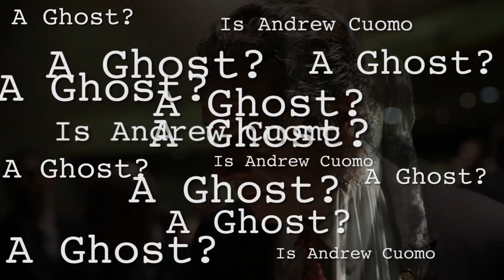Is Andrew Cuomo a Ghost?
Andrew Cuomo may be a public figure but his secrets are everything but public...until now.